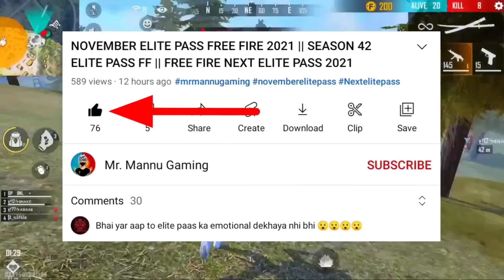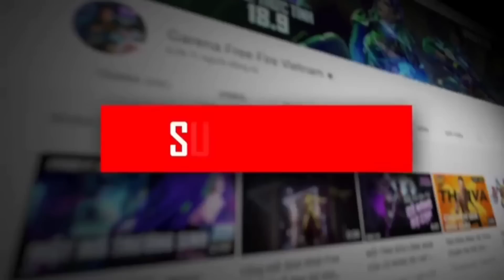CHOOSE ONE M1887 EVENT🤯🔥| FF NEW EVENT | FREE FIRE NEW EVENT | FF NEW EVENT TODAY | 5 JULY NEW EVENT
Hello guys welcome to Mr. mannu gaming. In this video, I’ll talking about 5 July Event In Free Fire 🤯🔥| FF NEW EVENT | FREE FIRE NEW EVENT | FF NEW EVENT TODAY. Enjoy!

1. Garena Free Fire Indonesia
2. Garena Free Fire Brazil
3. Garena Free Fire Brasil
4. Garena Free Fire India
5. Garena Free Fire Pakistan
6. Garena Free Fire Singapore

Your Queries 💥

m1887 glitch event
m1887 event glitch
m1887 skin event glitch
m1887 glitch event link
m1887 glitch event in free fire
new m1887 glitch event ka link kaise milega
rateup event glitch